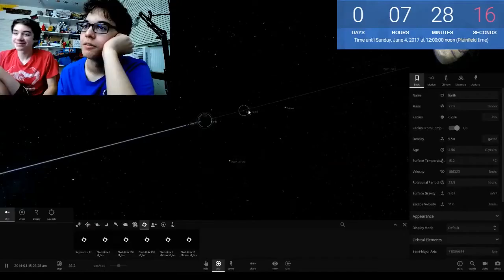I.T.'s 1st MEGA Stream Highlights!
This video is a reupload from the old channel
We are 2+ years funnier than this video would lead you to believe.
This one actually came out 3rd...I did them all out of order. Oops.